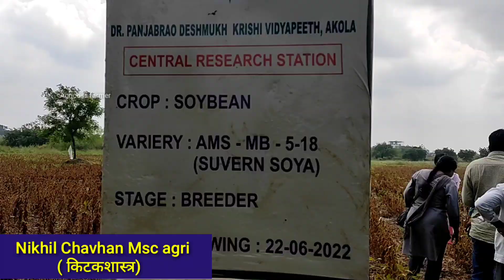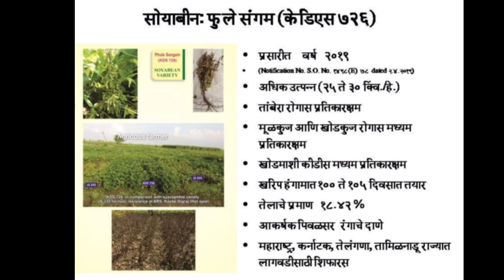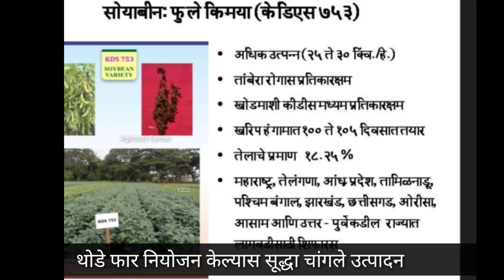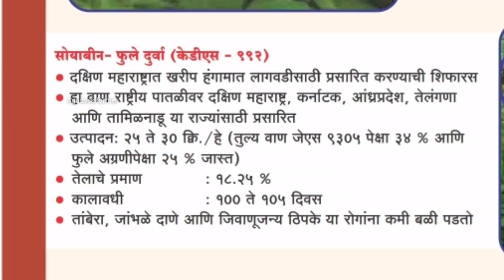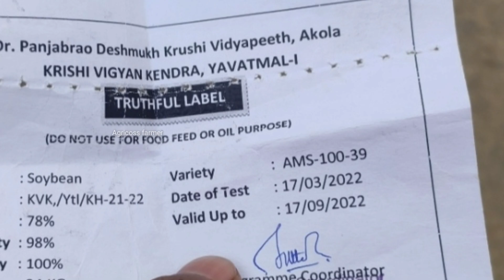सोयाबीन नवीन Top 6 वाण | एकरी 19-20 क्विंटल दिले.soyabean variety in maharashtra| KDS 992|MAUS 725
सोयाबीन सुधारित व नवीन Top 6 वाण | एकरी 19-20 क्विंटल दिले..soybean variety in maharashtra

PDKV अंबा बियाणे पाहिजे असल्यास comment करा

फुले अग्रणी,
js9305, ec 241780,
KDS 726,kds753, ams100 39 , MAUS 725, MAUS 612,KDS 992,PDKV amba फूले संगम, फूले किमया, फूले दुर्वा, phule sangam, phule kimiya, phule durva,  PDKV अंबा, suvarn soya, सुवर्ण सोया,